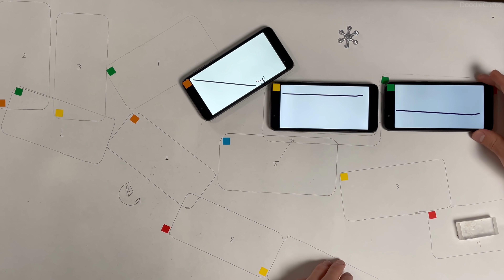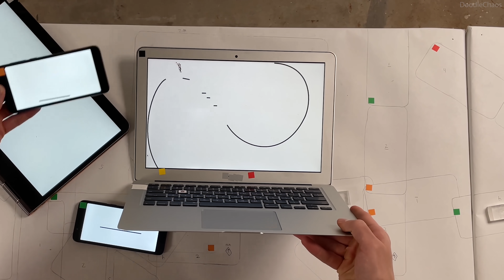Line Rider Phone Juggling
I've attempted to synchronize the motion of 2 line riders across 9 videos playing at the same time across 9 devices. I never want to listen to Carol of the Bells again.

My original plan for this video was to get it filmed in a one take, but I ended up running out of time and didn't want to post this music after the holidays.

Thank you @SpriceMachines  and Connie for letting me borrow your devices to attempt this!